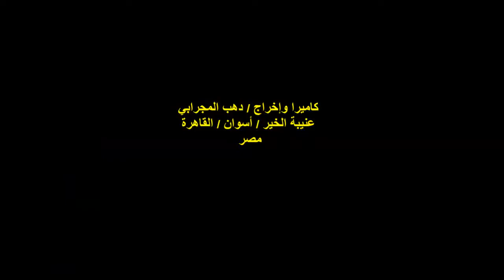مجموعة من سيدات النوبة/الجزء 3/الحرف اليدوية والتراثية/نادى النوبة العام بالقاهرة /السبت 6/2/2021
لقاءات
معرض الحرف اليدوية والتراثية
المكان : نادى النوبة العام
ميدان التحرير رقم 1/ القاهرة
الزمان : السبت 6/2/2021
لقاءات مع مجموعة من سيدات النوبة
وشخصية نوبية
الجزء الثالث
أجرت  الحوار الأستاذة / رميساء مجدي العليمي
كاميرا وإخراج : دهب المجرابي
عنيبة الخير / أسوان / القاهرة
مصر